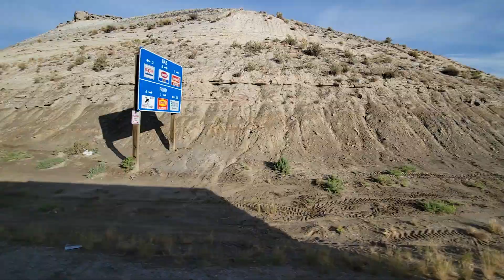A driving time-lapse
Taken in Wyoming, USA

32 minutes of recording into 2 minutes